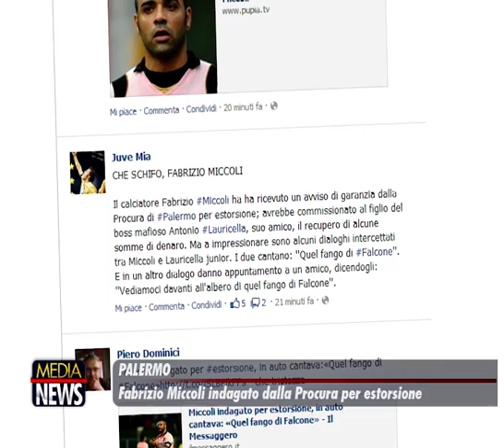Fabrizio Miccoli indagato dalla procura per estorsione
L'ormai ex capitano del Palermo Calcio avrebbe anche offeso la memoria del Giudice Giovanni Falcone, permettendosi di definire "fango" uno degli uomini più stimati nella storia siciliana e che ha rappresentato e rappresenterà per sempre insieme a Paolo Borsellino il simbolo della lotta antimafia.